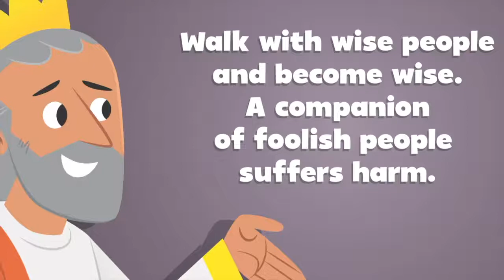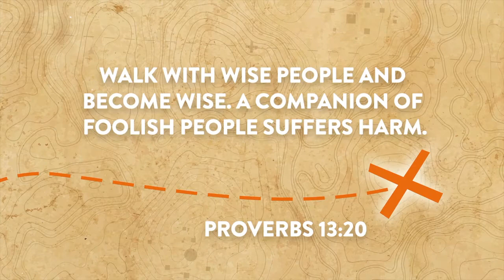Time Travelers - Dig Deep - September 5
Join Josh and Amelia from cn Kids Time Travelers as we present Week 4 of our series, Dig Deep.